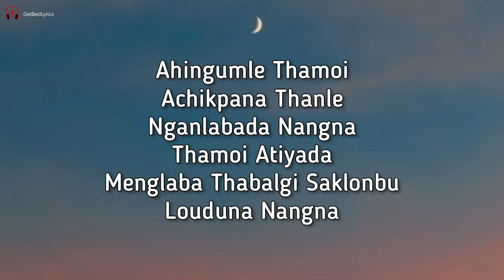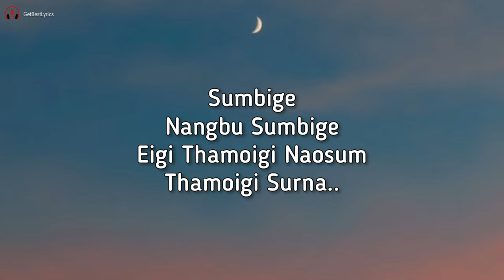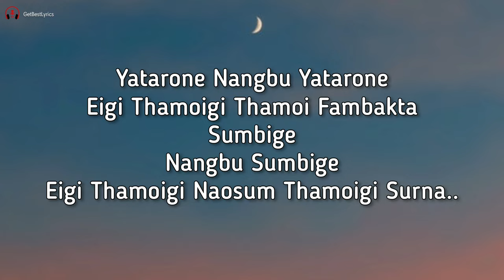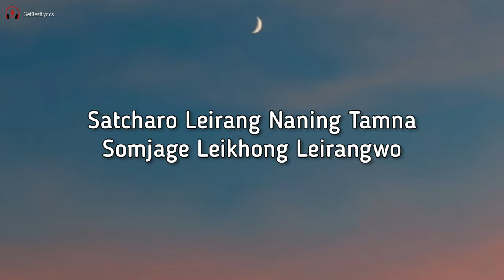Ahingumle Lyrics - Ratan x Roniz | Anxmus | Manipuri Song 2021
Presenting Lyrical video of the song "AHINGUMLE" sung by Ratan x Roniz.

LYRICS:

Ahingumle Thamoi
Achikpana Thanle
Nganlabada Nangna
Thamoi Atiyada
Menglaba
Thabalgi
Saklonbu Louduna Nangna

Oijage Nangse Eitagi
Oibiro Eisu Nangtagi
Lepchage Punsisu Nangtagi
Lepiro Nangsu Eitagi

Nongleina Laktringei Mangoina
Malangna Mapao Purakpagum
Khudamdo Fanglare
Eigi Thamoigi Nungsi Nonglei Laklani Haire
Laktringei Tamthira Safu
Kanla Nonglei Mana
Cheksinjei Cheklana Tumin Changkhi Makolduda
Laklone Nungsibi Eigi Nakta
Nangsu Chetna Konjage
Cheksinna Fangdanaba
Nonglei Mana

Yatarone Nangbu Yatarone
Eigi Thamoigi Thamoi Fambakta
Sumbige Nangbu Sumbige Eigi Thamoigi Naosum Thamoigi Surna

Karigumba Malemsina Ningkhaiduna Mangkhraba
Chatminasi Lairamlenda
Khutsamnaduna

Eigi Thamoigi Leikolda
Tangna Satchabi Leirangwo
Satcharo Leirang Naning Tamna
Somjage Leikhong Leirangwo

Oijage Nangse Eitagi
Oibiro Eisu Nangtagi
Lepchage Punsisu Nangtagi
Lepiro Nangsu Eitagi

[End]

Ratan, Ahingumle Lyrics, Ahingumle Lyrical video, Ratan x Roniz songs, Roniz, Anxmus, Ahingumle Thamoi, Oijage Nangse Eitagi